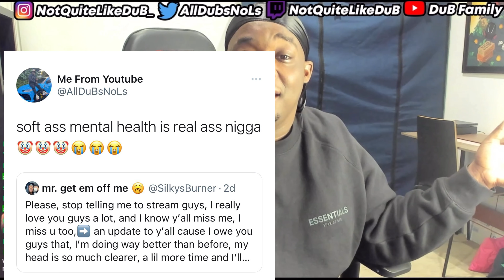DuB Speaks On Beef With Annoying & Silky.. 😱